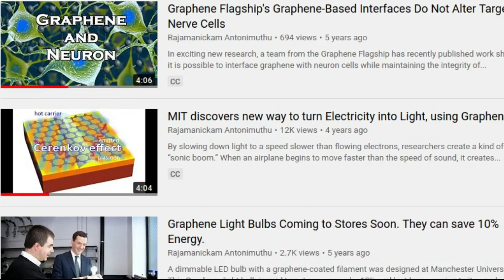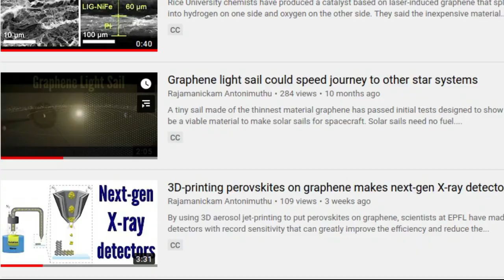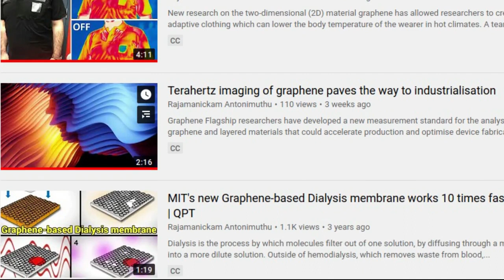Modification of graphene using laser light | Optical forging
In his dissertation, a researcher named "Vesa-Matti Hiltunen" showed that graphene "forged" using laser light. This creates very stiff three-dimensional structures out of graphene, which can potentially be used to make faster and more accurate mechanical devices.

Credit: University of Jyväskylä